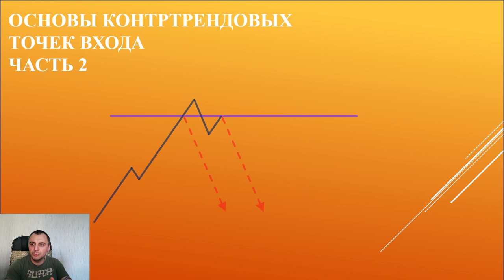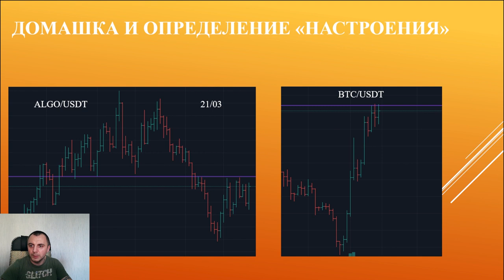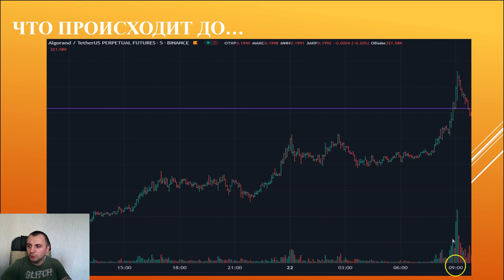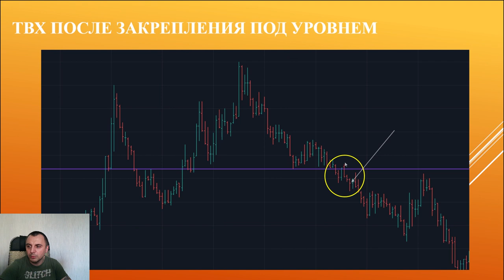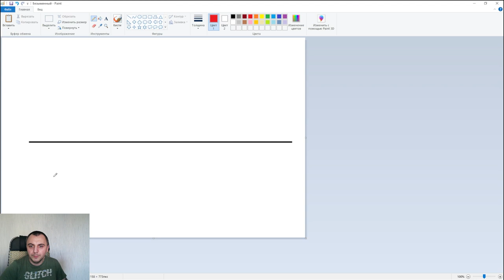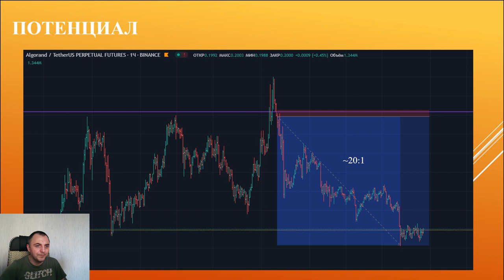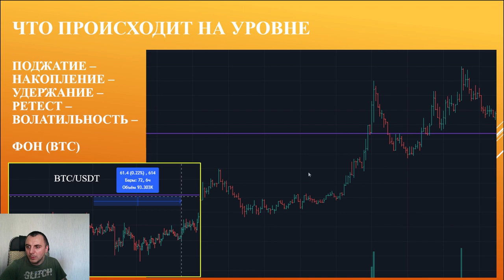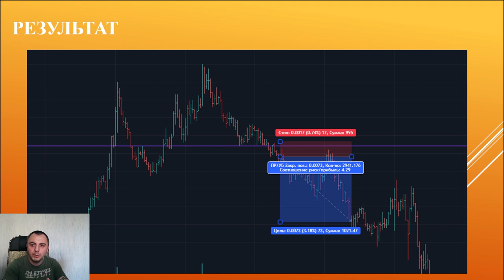Вход в контртренд на примере ALGO/USDT I Вадим Полозов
«Практика» от Виктора Макеева и Александра Герчика